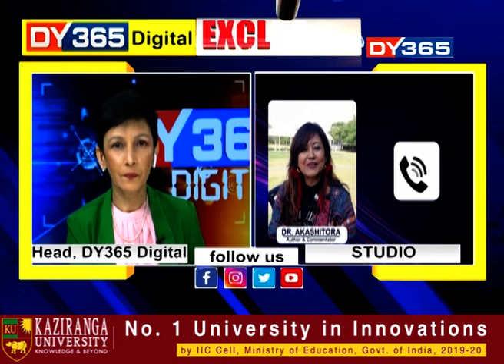Victimizing the Victim | The Big Discussion With Oineetom Ojah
Why is the girl who has been raped or molested being made the villain? Why are fingers pointed at the girl? This is a discussion about how do we fix our thinking and learn to respect the woman and let her be. On the panel are Mitra Phukan, Writer and Commentator, Shyamkanu Mahanta, Entrepreneur and Activist, Dr. Akashitora, Author, Lyricist and Commentator, Bhavna Kashyap, Student and a victim, Partha Deka, Student. Host: Oineetom Ojah.